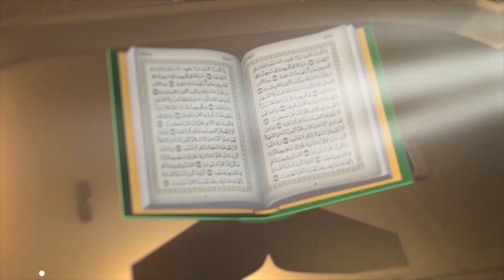MBUGE WA MOROGORO KUSINI HAMISI TALETALE ANATUALIKA MASHINDANO MAKUBWA YA QUR AN TUKUFU AFRIKA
MASHINDANO YATAFANYIKA 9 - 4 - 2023 KATIKA UWANJA WA UHURU JIJINI DAR ES SALAAM